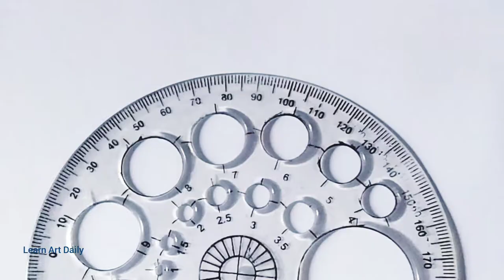How to draw golf cart | easy vehicle drawings | golf buggy |simple drawing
howtodrawgolfcart
howtodrawgolfbuggy
simplevehicledrawings